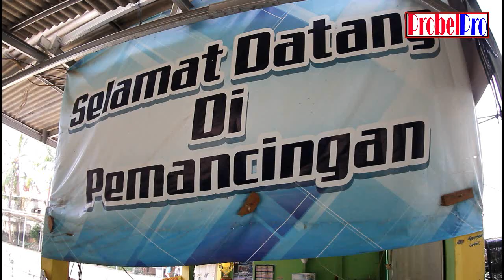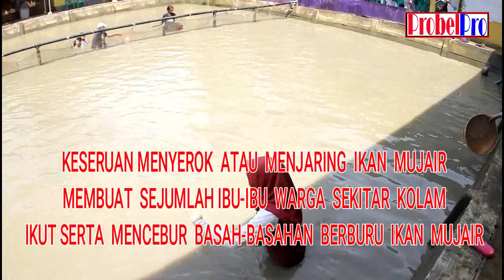Kolam diputas lbu-ibu Ikut Ubek Kolam Pemancingan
Ibu-ibu rumah tangga ikut serta turun mencari ikan sisa dikolam Pemnacingan dalam rangka bersihkan Kolam dari ikan mujair dan gabus